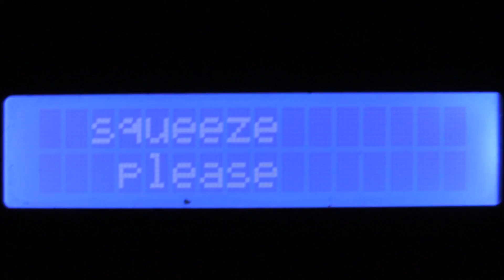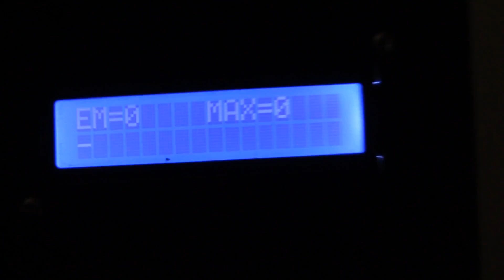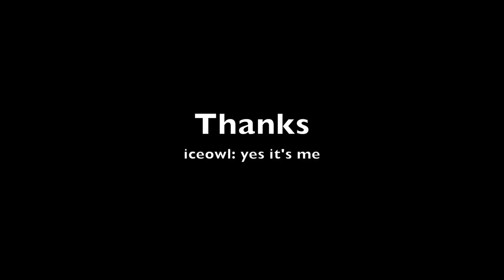Bam Hummingbird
Ok - so don't screw with the afterlife because once you get there they're not going to think this was funny and you're going to lose all your office party haunting privleges.  But on the off chance you decide to try - this is a brief demo of the JOBox ghost hunter communicator V1.1.  It measures EM fields and alpha radiation to select from a 10,000 word dictionary.

It's called "Bam Hummingbird" because that's what the damn thing said - you can see it for yourself.  Random chance, or fortuitous luck?  Maybe I should look for Bam Hummingbird stock on the NASDAQ and get my friends to buy it while I sit back and rake in the commissions. Like a stock broker.  But first I have to become one.